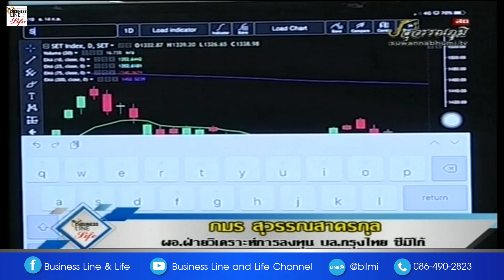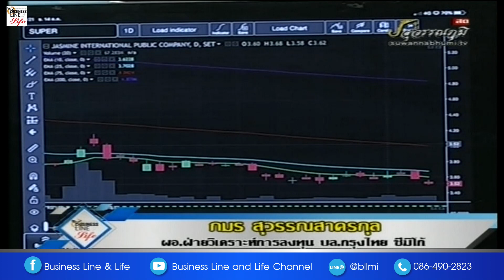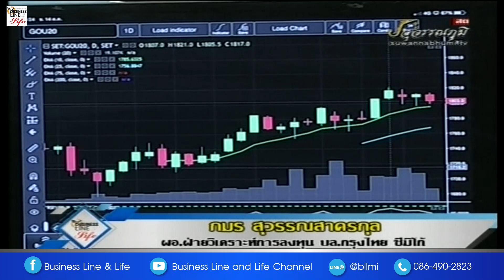ภมร สุวรรณสาครกุล 14-07-63 On Business Line & Life